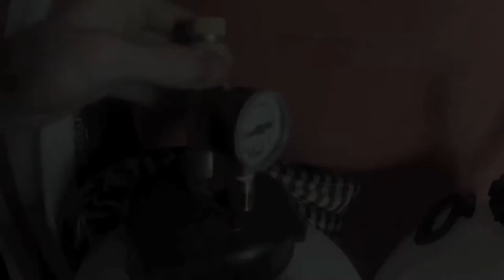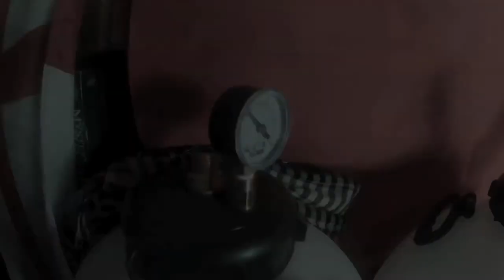King Keg Top Tap (S30 Pin Valve) Refilling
Home Brew video of me refilling my King Keg Top Tap, getting low on co2. need to get as much beer as i can out of it.